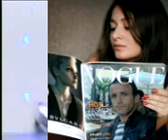Valentina bujari me nus e foto.3gp